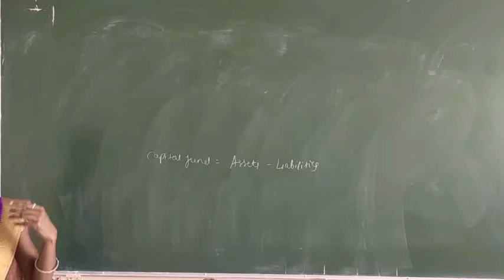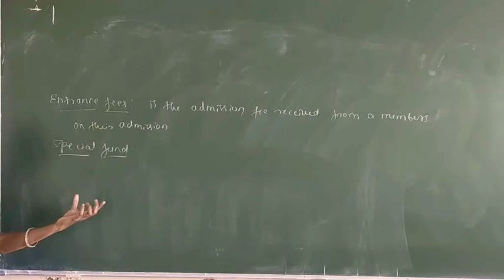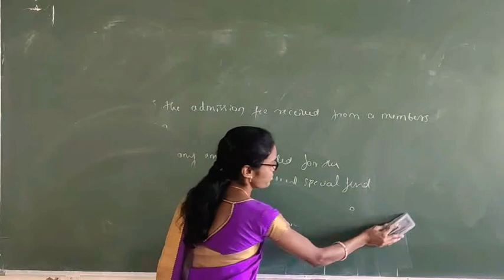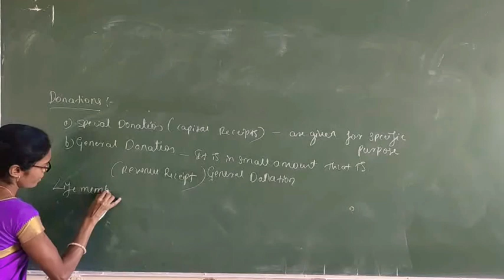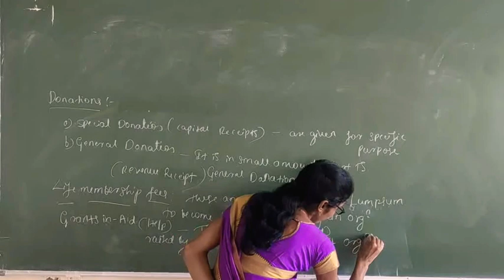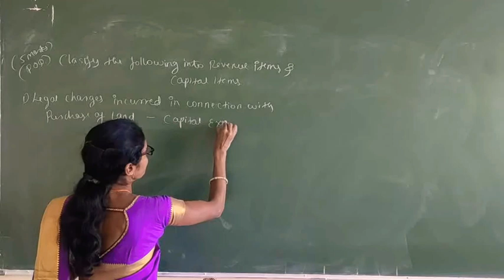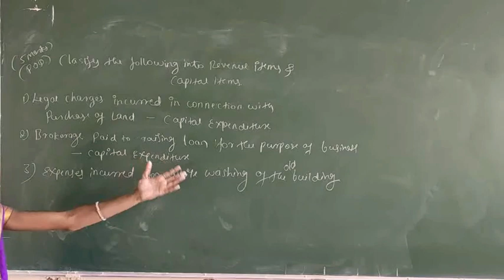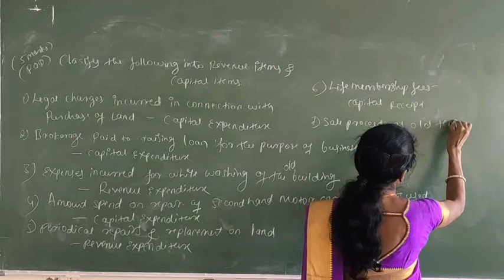26.12.20 - II PU Accountancy - Classification of Revenue & Capital items (Non Profit-Organization)